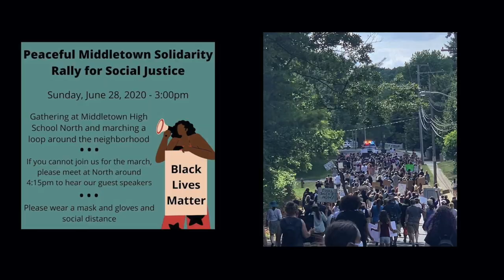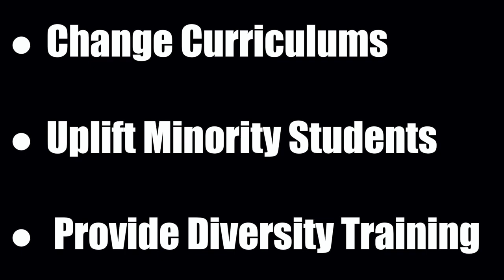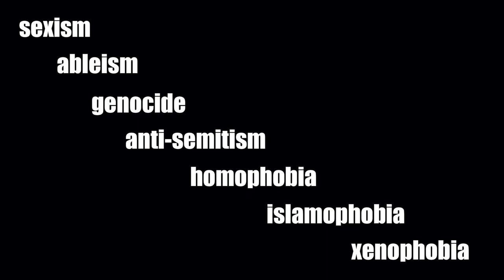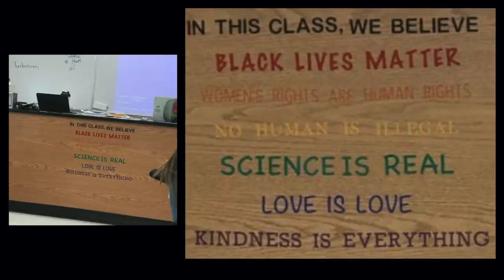Decolonize and Revitalize The Education System | Jada Tulloch | TEDxEdisonHighSchool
Ms. Jada Tulloch is an anti-racist education activist and student at Columbia University. She discusses the series of events that sparked anti-racist educational reform in her school district in Middletown, NJ.

Curation Team: Sunrit Panda, Anastasia Ibrahim, Mohita Illamurugan, Daniel Guan
Animator: Alyson Zhang Jada Tulloch is a first-year student at Columbia University planning to study Sustainable Development and Public Health. Over the past several months, she has engaged in community-based anti-bias and anti-racist initiatives in her hometown of Middletown, New Jersey. She is a strong advocate for social justice in the classroom and has worked to reform her former school district’s curriculums to prioritize inclusivity, diversity, and educational equity with fellow students. This talk was given at a TEDx event using the TED conference format but independently organized by a local community.